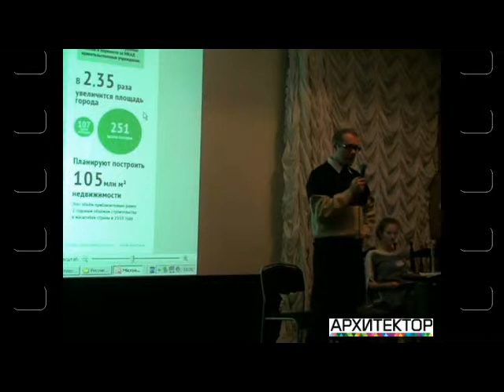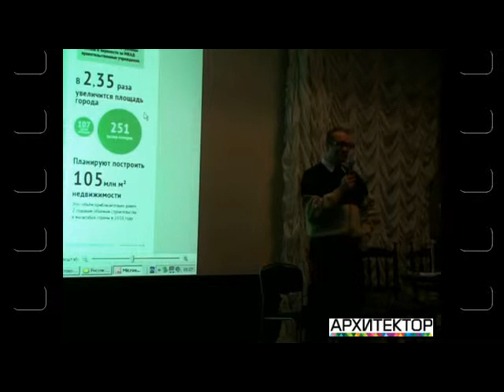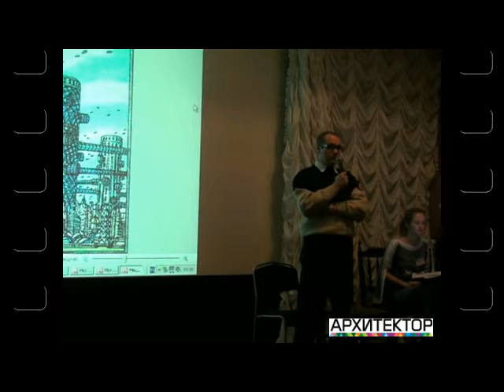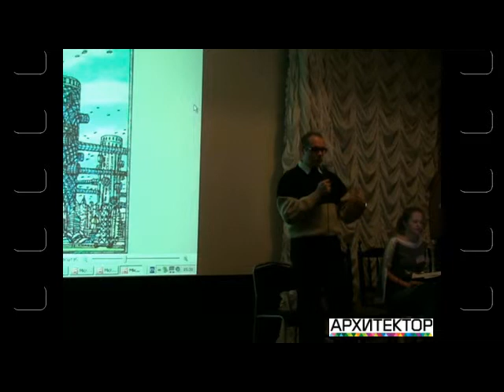Артур Скижали-Вейс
Футуристическая Москва после 2050 г.